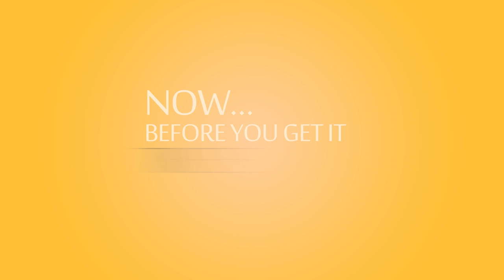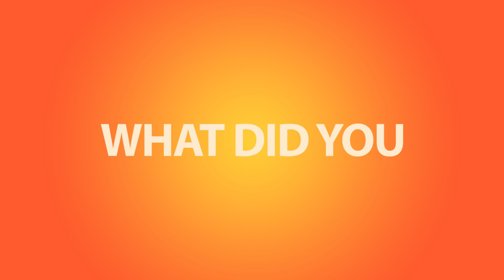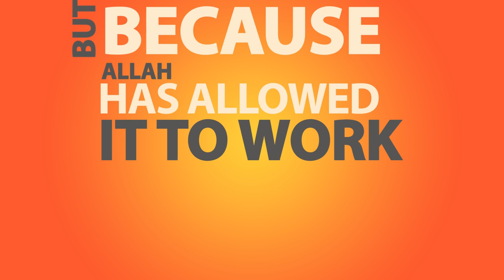Your Body Is Amazing! ᴴᴰ ┇ Spoken Word ┇ by Brother Hamza Siddiqui ┇ TDR Production ┇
*This video is created by & for The Daily Reminder Network. Feel free to re-upload and share.

Reciter: Brother Hamza Siddiqui